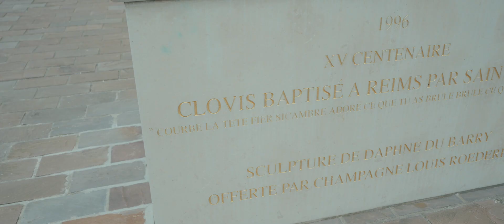La Montagne de Reims - Reportage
Pèlerinage de la Montagne de Reims
Samedi 15 Avril 2023
Cercle de Clovis
Institut du Christ-Roi Souverain Prêtre